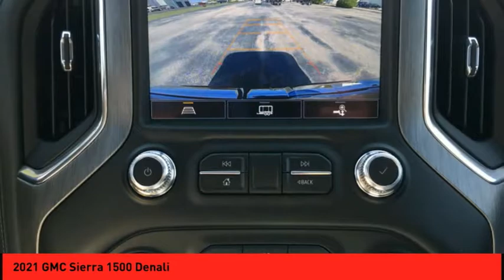2021 GMC Sierra 1500 St. Peters MO 51958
2021 GMC Sierra 1500 Denali

This Onyx Black 2021 GMC Sierra 1500 Denali might be just the crew cab 4x4 for you.  It has a 8 Cylinder engine.  For a good-looking vehicle from the inside out, this crew cab 4x4 features a stunning onyx black exterior along with a jet black interior.  Don't wait until it is too late! Purchase your vehicle completely online and WE'LL DELIVER it to your home!* After market Equipment may not be reflected in the price above**Price does not include $199 painted pinstripe were applicable, Processing fee of $199, Tax, Title or License.